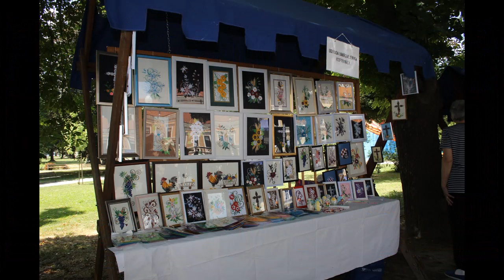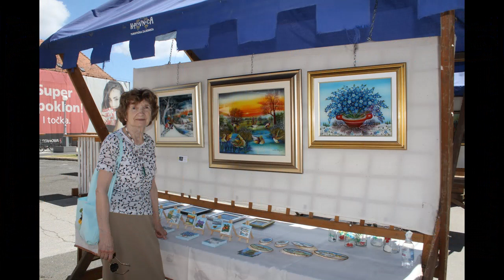Podravski motivi- 3/4 luglio 2021